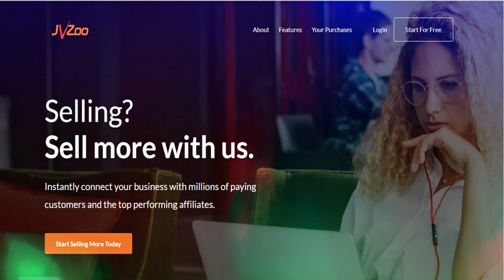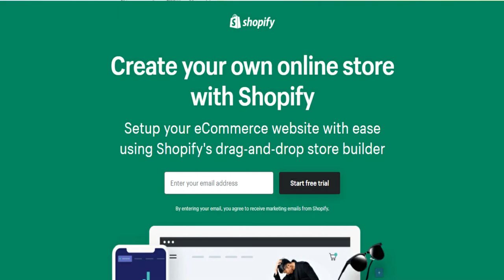TOP 5 WEBSITE FOR AFFILIATE EARNING // लाखो कमाओ per month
Regards

Manjit Singh